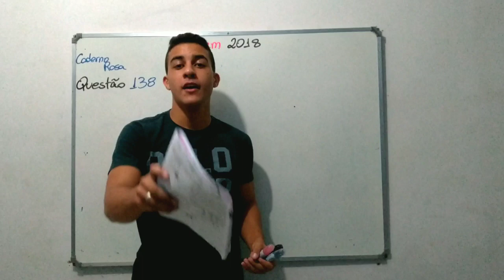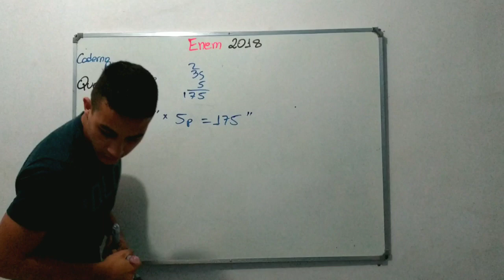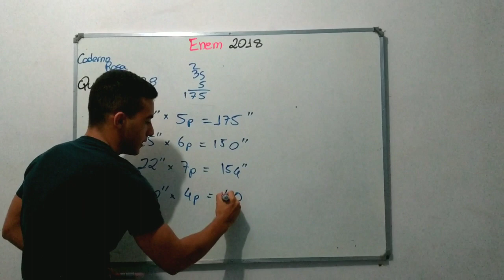ENEM 2018 - CORREÇÃO MATEMÁTICA - QUESTÃO 138 - CADERNO ROSA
Correção ENEM 2018

Em um aeroporto,os passageiros devem submeter suas bagagens a uma das cincos máquinas de raio-X disponíveis ao adentrarem a sala de embarque. Num dado instante,o tempo gasto por essas máquinas para escanear a bagagem de cada passageiro e o número de pessoas presentes em cada fila estão apresentados em um pinel,como mostrado na figura.